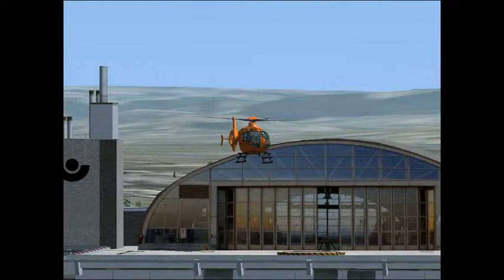Die FSX Rettungspiloten Trailer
E